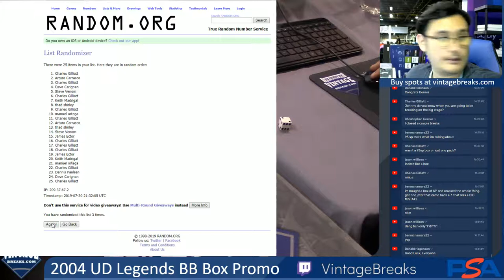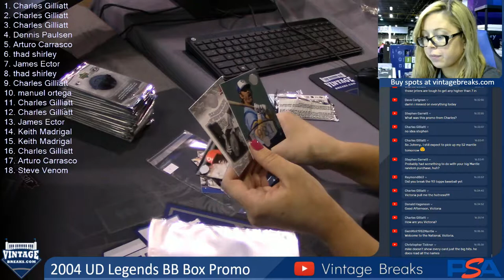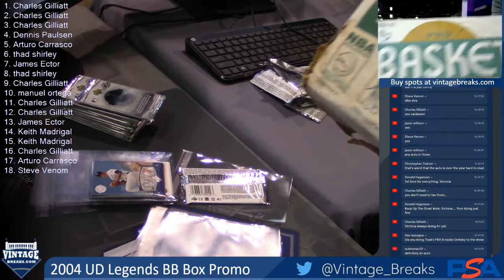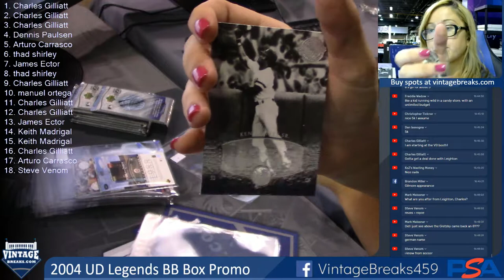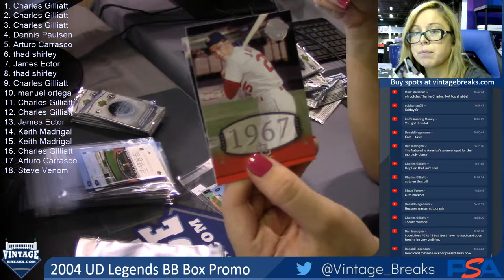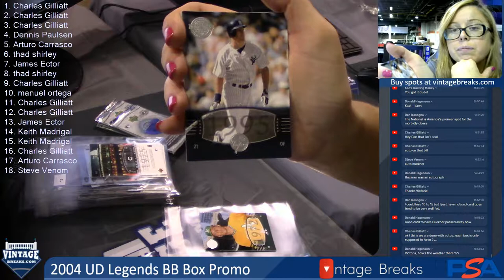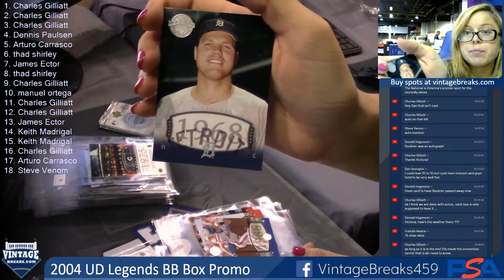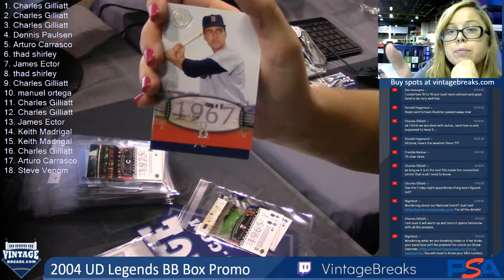07-30-2019 2004 Upper Deck Legends Baseball Box Promo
2004 Upper Deck Legends Baseball Box Promo